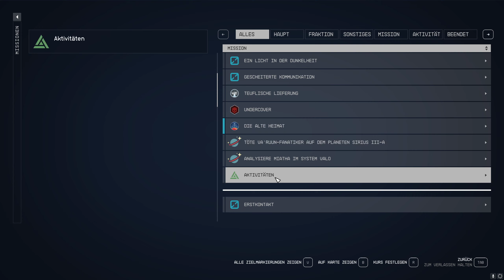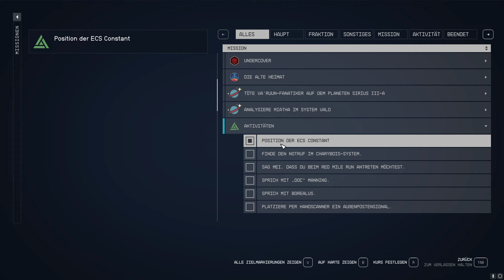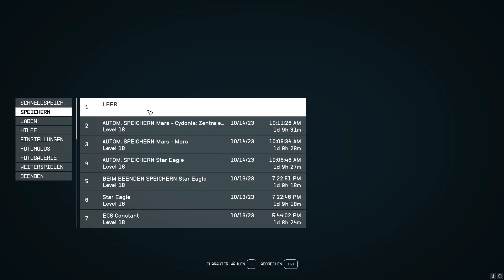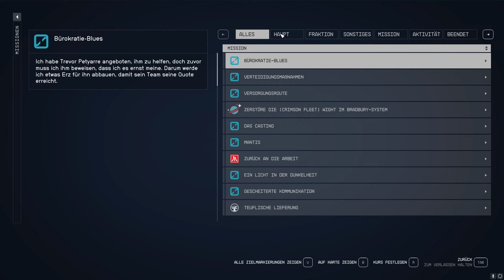★ Starfield ★ 41 ★ Cydonia ★ Lets Play ★ PC ★ DE ★ HD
» Der erste Besuch im Sol System und der erste Besuch auf dem Mars.

»» Music » Intro / Endscreen » As You Fade Away - NEFFEX

TITEL: Starfield
GENRE: Rollenspiel
ENTWICKLER: Bethesda Game Studios
PUBLISHER: Bethesda Softworks
FRANCHISE: Starfield
VERÖFFENTLICHUNG: 6. Sep. 2023
VERÖFFENTLICHUNG PREMIUM: 1. Sep. 2023
Plattform: PC